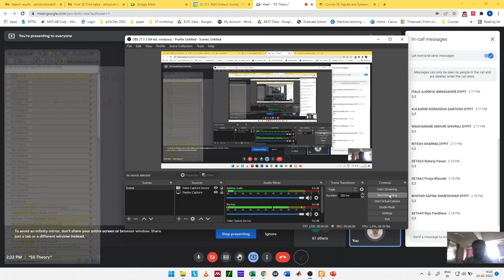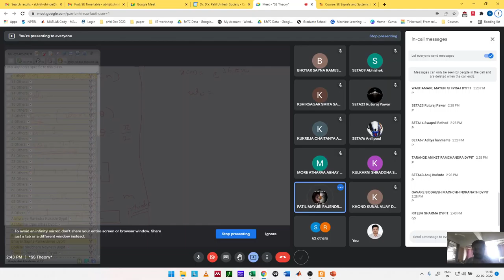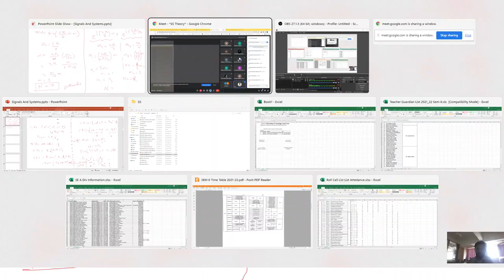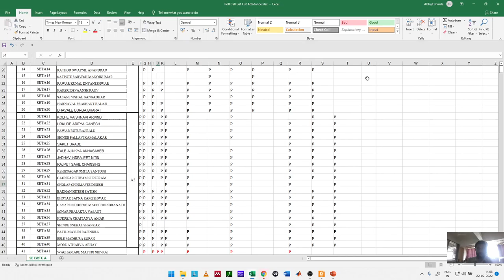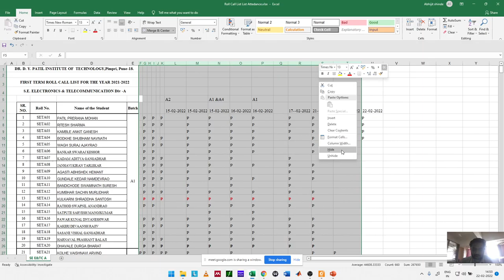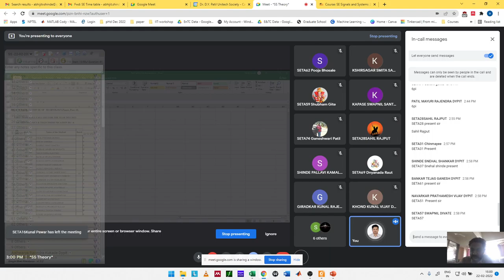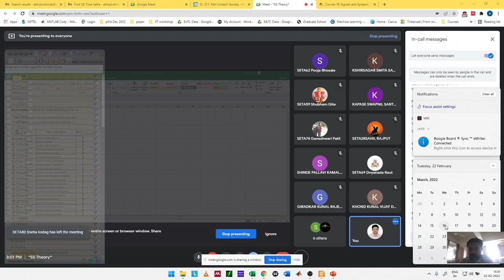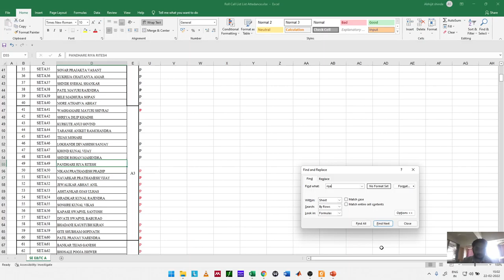Signals and Systems Lecture 9